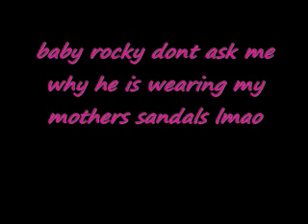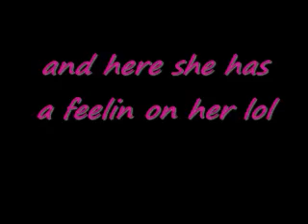just some pics i got board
ok heres some pics godbless i was very board